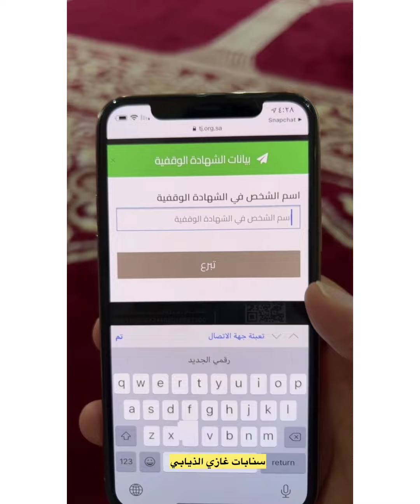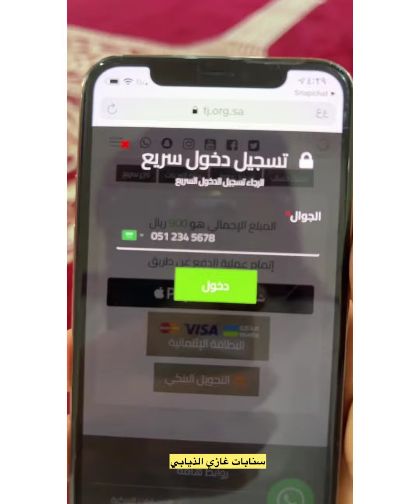الله يكتب اجر الي ولكم#سنابات